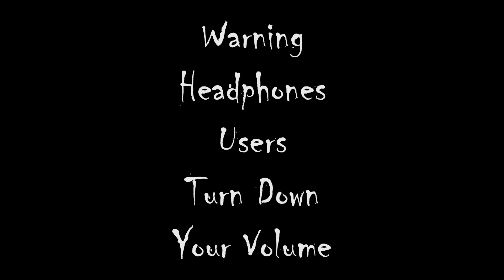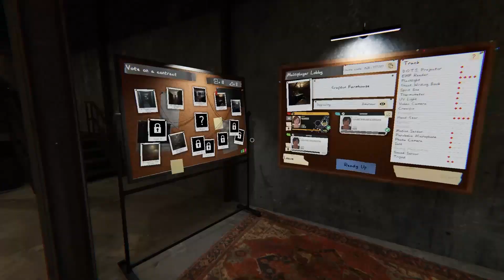Phasmophobia Case #029 Corey Wilson/with friends!